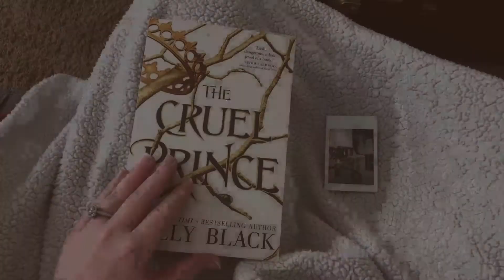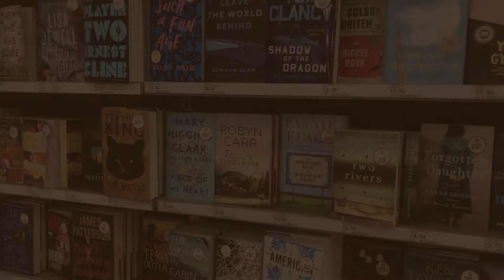Holiday Reading Vlog: The Cruel Prince and Other Books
Raeanne and I gifted each other some books for Christmas and we decided we wanted to vlog reading one of them and I chose "The Cruel Prince" by Holly Black. Watch for some embarrassing moments!